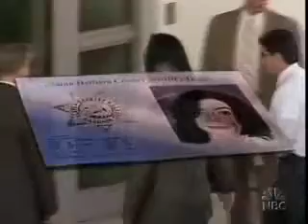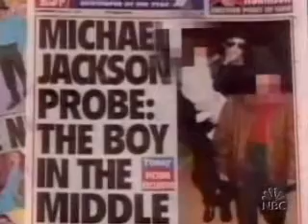March 27 2005 in the Michael Jackson Trial ( Jesse Jackson and MJ)